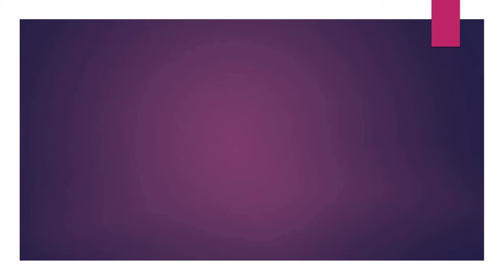09.22.18 | PROCESIÓN San Vicente de Paúl Miraflores 2018 LIMA PERÚ | [05/09]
09.22.18 - San Vicente de Paúl Miraflores 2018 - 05